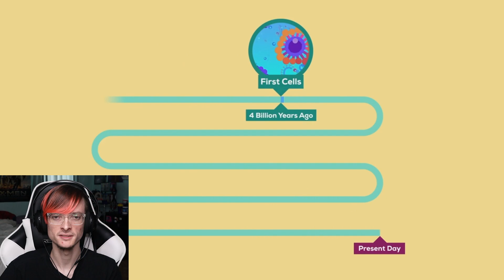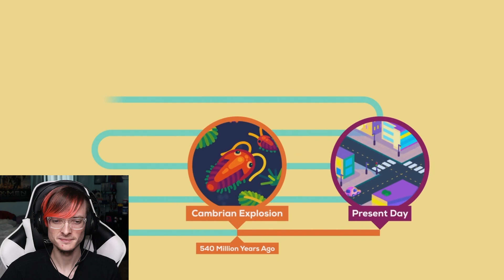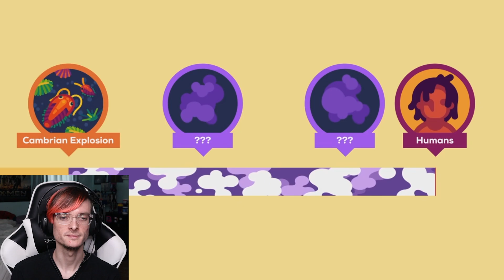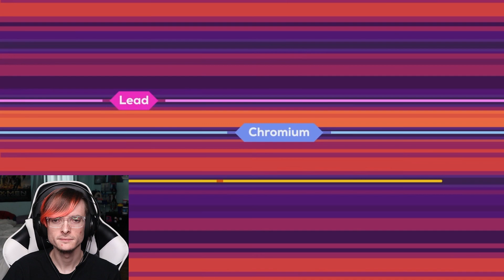"Are There Lost Alien Civilizations in Our Past?" by Kurzgesagt Reaction!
In this Video, I will be reacting to "Are There Lost Alien Civilizations in Our Past?" by Kurzgesagt – In a Nutshell!